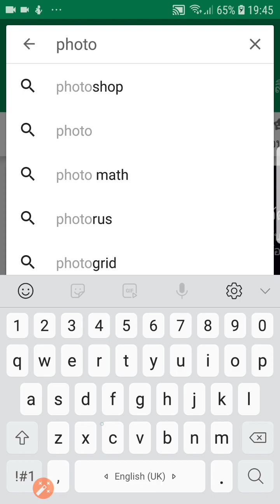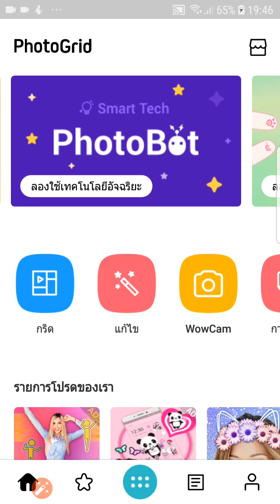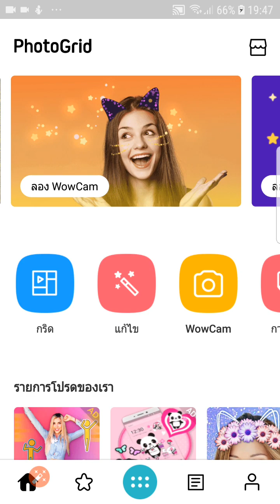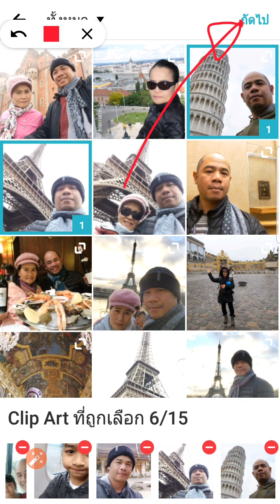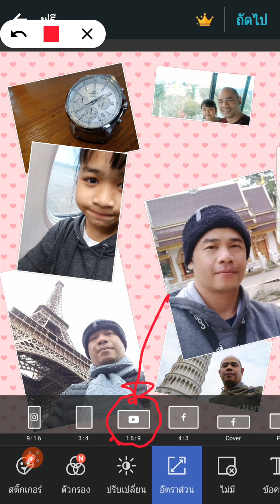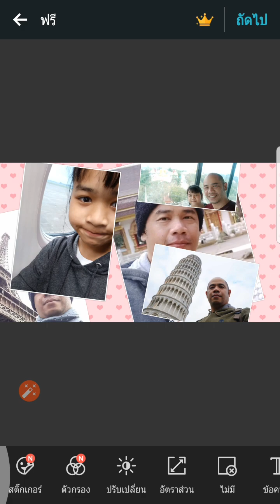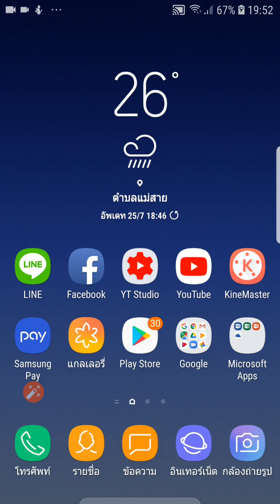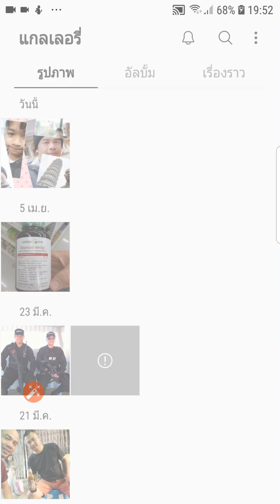ทำปกยูทูป และ จัดรูปให้สวยได้ สไตล์ใครสไตล์มัน